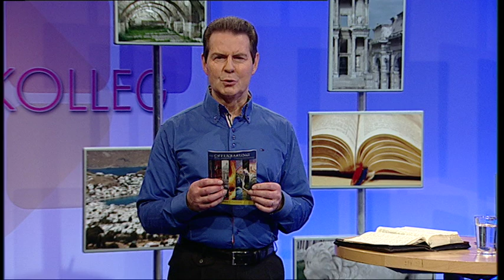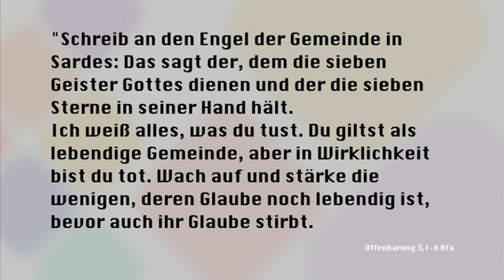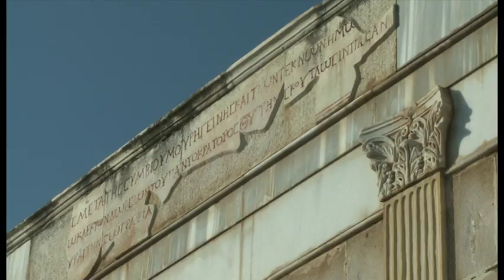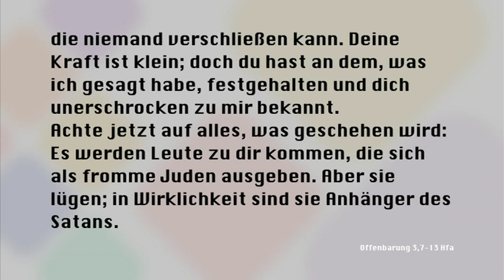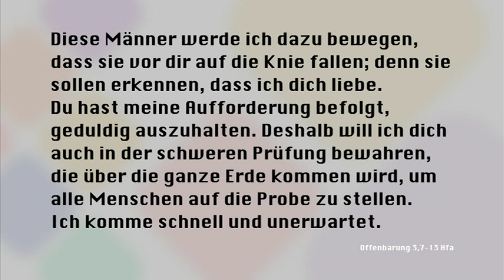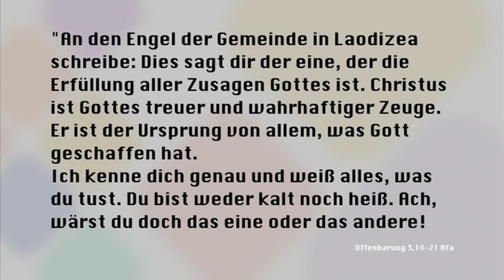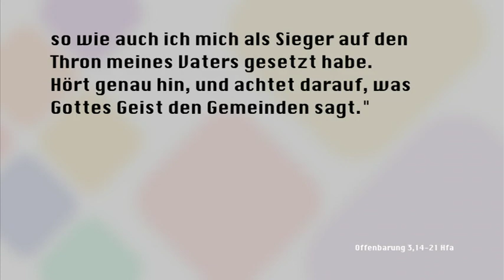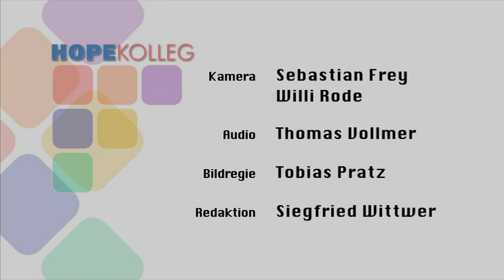Die Offenbarung und ihre Symbole (3/12) - Die sieben Gemeinden II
Die Briefe an die ersten vier Gemeinden haben Aufschluss über deren Lehren und Gebräuche gegeben. Jesus hat sie in der Offenbarung vorausgesagt. Doch wie steht es mit den anderen Gemeinden? Mit Siegfried Wittwer, Leiter des Internationalen BibelStudien-Instituts.